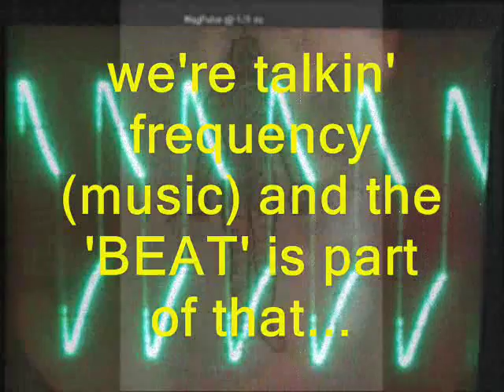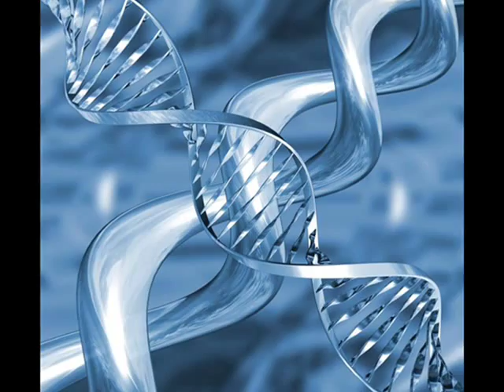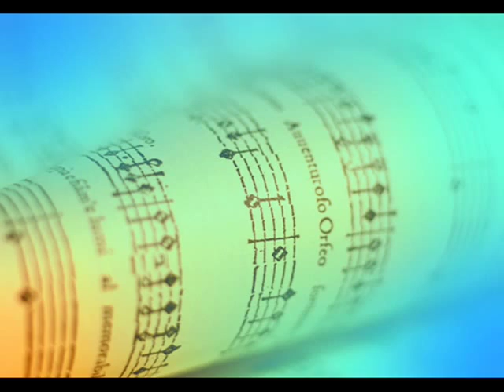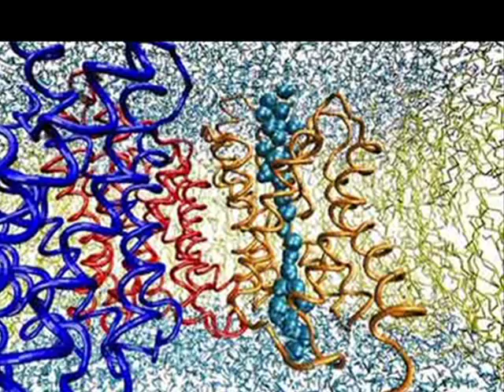DNA FREQUENCY (Dr. Fred Bell) 1/2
Health Science Energy Show BBS Radio June 6 2010;. taped portion of lecture unknown date in chicago on dna, healing health energy Fred Bell specialty.  Worth hearing if one is into whole health for sure.  DNA Vibrational Healing Gregg Braden Bruce Lipton Sound healing Natural Wellness